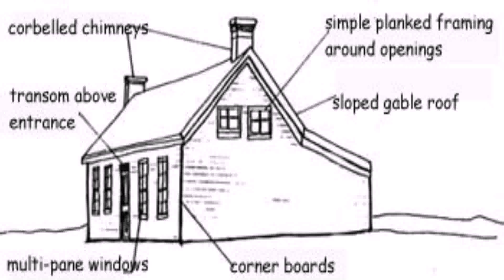Cape Cod Saltbox Style House (see description) (see description)